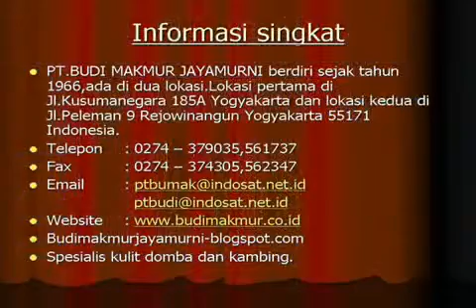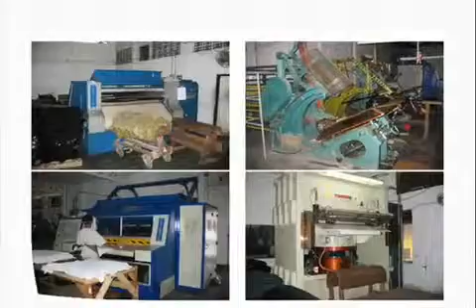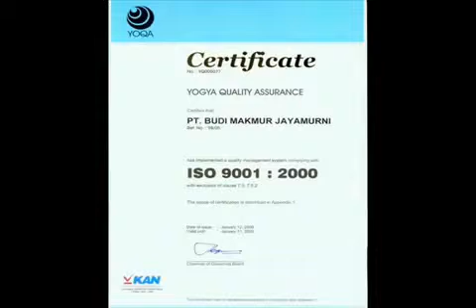shoes leather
PT  Budi Makmur Jayamurni Yogyakarta Indonesia   a  leader for Indonesia Leather  Industries, existing since 1966 and set forth the management system for processing leather modernized & have a certain quality as an international leather industry, and have succeeded in working closed cooperation  with well known raw material  supplier world wide.

Our Industry products are very suitable as the basic leather for industries such as
1. Garment, Footwear, leather Goods , Dress and Sport Gloves.

As a well experienced leather industry in leather processing has mediate to success to become goat skin exporter with standard quality to several country such as :
 Europe : Italy , Germany, Spain, Cyprus ,Greece, Holland and United Kingdom
 Asia : Hongkong, Korea , China, Singapore, Taiwan, Thailand, and India.

PT. Budi Makmur Jayamurni
Jl. Peleman 9 Rejowinangun
Yogyakarta 55171
Indonesia